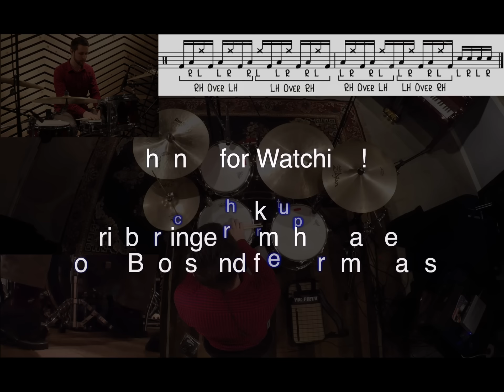Guitar Center Drum Off - Ilan Rubin Drum Solo Fill Tutorial-Transcription by Eric Berringer 1440HD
along with some E Books and free drum charts. Drum groove and fill demonstrated at three different tempos.

Excerpt from the Guitar Center Drum Off 2011 with Ilan Rubin.